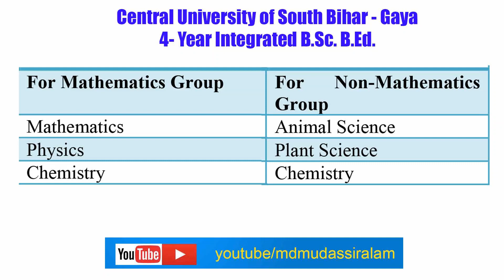जानिए किन विषयों में होता है सीयूएसबी से बीएड (BEd) ? Subjects for B.Sc. / B.A. BEd offered by CUSB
जानिए किन विषयों में होता है सीयूएसबी से बीएड ? दक्षिण बिहार केन्द्रीय विश्वविद्यालय में साइंस स्ट्रीम से 4 विषयों एवं आर्ट्स से 5 विषयों में बीएड होता है |  पूरी जानकारी के लिए इस वीडियो को देखिये..

Central University of South Bihar (CUSB) offers Integrated BSc BEd in five subjects namely Mathematics, Physics, Chemistry, Animal Science and Plant Science, and BA BEd in History, English, Hindi, Economics and Political Science.